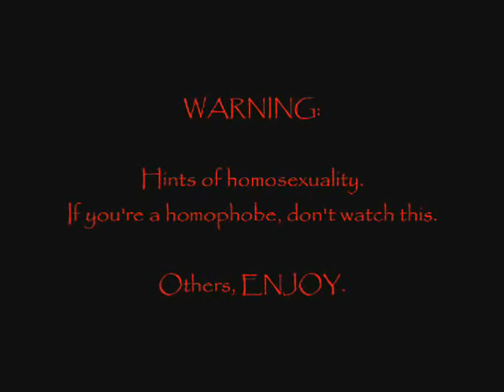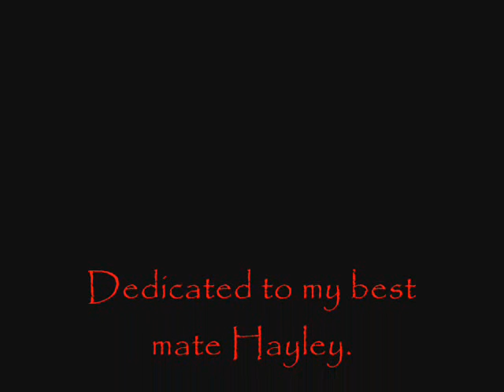Haunted - Lestat & Louis fanvid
So, this video is basically about Louis' thoughts towards Lestat (the sexy bastard). I heard this song and automatically thought "wow, soooooo fitting for a LestatxLouis video!"
I know there are many Interview with the Vampire videos with Evanescence songs, but I don't think this one's been used. If it has... well, dammit.

Oh, and this can be slash. or not. However you want it to be.
Personally, I love love love the hate/love relationship between Lestat and Louis. Ah, the goodness. *drool*
Anyway, you can view this as whatever you will. I just hope you like this and don't leave comments saying "They r not gay!"
Thanks. ^^

THIS VID IS DEDICATED TO MY BEST MATE HAYLEY, who is the greatest person in the universe. I love you, Haylers~